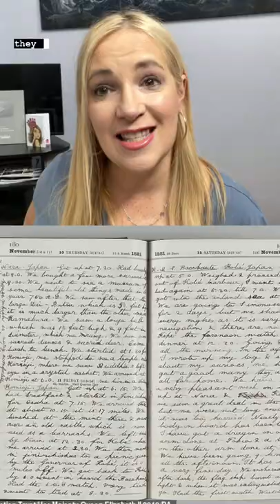Queen Maud of Norway | Was She Murdered?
Queen Maud died swiftly and unexpectedly and was taken care of by the same physician Lord Bertrand Dawson, who we know was responsible for expediting King George  V death. Was she euthanized/murdered?